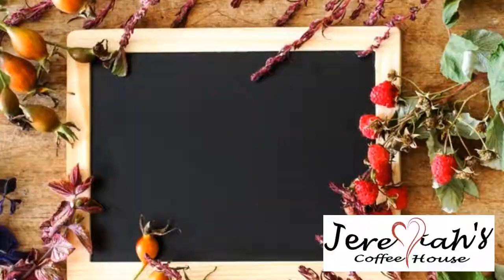A Home full of Family is the best Celebration!